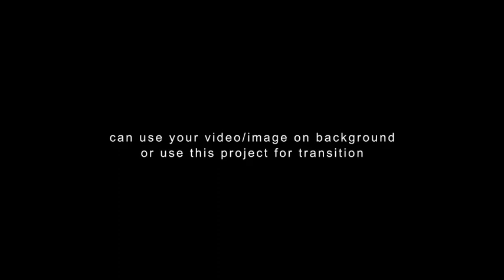21 Soccer Reveal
- Very friendly
- Can make custom offers
- Perfect punctuality
- Fast and easy communication
- Copyrights free
- 100% unique designs
- Flexible packages
- Unlimited revisions
- 100% refund if you are not satisfied My services

soccer logo reveal,
soccer team logo animation,
soccer logo intro,
football team logo intro,
soccer logo animation,
football club logo animation green screen,
ea sports logo intro,
ea sport logo,
ea sports logo animation,
football logo reveal,
soccer logo,
football club logo animation,
football team logo animation,
logo soccer,
sports club logo,
soccer team logo
soccer kick player logo,
soccer player kicks corner flag,
soccer kick green screen,
soccer player kicks football field goal,
own goal kicks ball in own face,
ea sports logo fifa,
football kicking pride flag,
football player kicks flag,
soccer player kicks football,
soccer player kicks flag,
kicking a football sound effect,
soccer player slide tackles pride flag,
roblox studio soccer kick,
how to kick a football off a tee nrl,
soccer player kicking lgbt flag,
goalkeeper scores own goal from goal kick
amazing soccer intros,
best soccer intros,
amazing football clips,
amazing football videos,
soccer intros,
intro sport football,
best intro football,
best football intro video,
the best football intros,
football league show intro,
football player intro video,
best football intro ever,
intro football,
intro football video,
football intro videos,
football soccer intro,
football video intro,
football promotion song,
best soccer intro songs,
video intro football,
best football player intros,
intro soccer,
intro video for football,
sports intro football,
soccer video intro,
best football team intro,
intro of football,
best football promo video,
football awesome goals,
music intro football
soccer ball rolling across,
soccer ball rolling,
soccer ball rainbow,
soccer ball concrete,
a soccer ball,
barefoot bowling ball soccer,
soccer ball concrete meme,
soccer ball hitting the crossbar,
soccer ball hitting the crossbar sound,
hamster ball soccer,
soccer ball on a string,
inside a soccer ball,
keep the ball rolling,
running through the ball in soccer,
soccer ball too hard,

soccer scoring logo reveal intro,
soccer intro after effects,
soccer logo intro,
soccer logo reveal,
football logo intro after effects,
premier league club logo animation,
esports logo animation after effects,
soccer intros for edits,
premier league 2020/21 intro,
premier league short intro,
premier league 20/21 intro,
fast stomp logo reveal intro,
game logo intro after effects,
fox sports logo animation,
game logo transition,
nba logo transition,
after effects sports logo,
sports logo reveal after effects,
brand logo transition motion graphics,
logo transition,
bmw m sport logo,
bmw m logo animation,
logo to logo transition,
3d logo transition,
new logo transition,
logo transition ae,
3d sports logo animation,
best logo transition
sports balls logo,
sports balls,
sports balls names,
sports ball size,
bowling ball soccer animation,
bowling ball soccer ad,
balls logo,
balls logo samsung,
going balls logo effects,
samsung logo balls vocoded,
square soccer ball,
soccer ball logo,
samsung effects balls,
npt logo effects,
old school samsung logo balls,
soccer ball commercial,
spongebob bowling pin,
sport ball size comparison,
samsung balls logo,
1 samsung logo balls,
samsung logo balls e,
pre turbo best animation logos,
9 samsung logo balls,
x samsung logo balls part 1,
80 samsung logo balls,
yellow samsung logo balls,
sports ball size comparison,
2-100 samsung balls,
soccer ball size 1,
soccer ball ads,
soccer ball size 2,
3 size ball,
3 samsung logo balls,
soccer ball size 3,
3/4 soccer pants,
4 samsung logo balls,
5 size ball,
5 samsung logo balls,
6 samsung logo balls,
60 samsung logo balls,
64 samsung logo balls,
7 samsung logo balls,
7 ball game,
78 samsung logo balls,
sports ball comparison,
8 samsung logo history,
90 samsung logo balls

107 Of The Coppyright Act 1976,allowance is made for "fair use" for pur-poses such as criticism, comment, news reporting, teaching, scholarship, and research.Fair use is a use permitted by Coppyright statute that might otherwise be infringing.